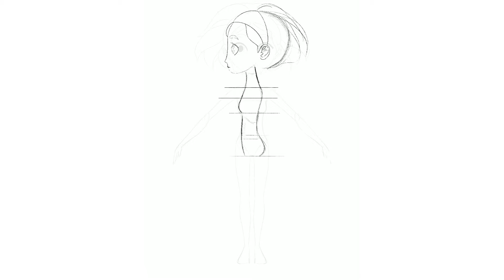maid drawing process